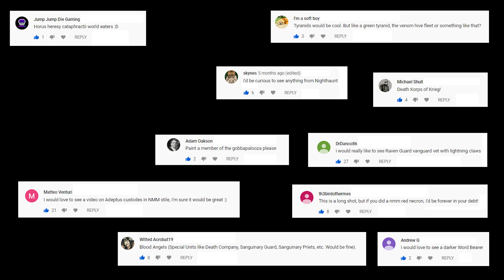'Eavier than Metal: How to Paint Solar Watch Custodes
How to to paint a Solar Guard Custodes  to the highest standard possible in a limited ammount of time. This New 'Eavier than Metal video shows you how I painted this full non metallic metal armor, explaining a lot of approaches to miniature painting, as well as nmm gold, how to paint gems, how to do a quick showcase base and much, much more.

TABLE OF CONTENTS:

Assembly: 2:35
How to paint white armor: 3:42
Brush control:  8:37
How to paint gold NMM 9:55
The gold helmet: 10:52
Red shoulderguards: 12:58
The red plume 13:35
Gold NMM eagle: 15:23
How to paint Power Weapons: 16:48
The chest symbol: 18:47
How to paint the gloves and cingulum: 20:31
How to paint a lively red: 22:26
Steel NMM: 23:50
The black bolter casing: 26:28
Armor joints: 28:10
Bolter casing detail: 28:59
Quick show-base with texture paints: 31:26
Turntable presentation: 33:39

ELEMENT GAMES DOUBLE CRYSTALS REFERAL: CHR9186